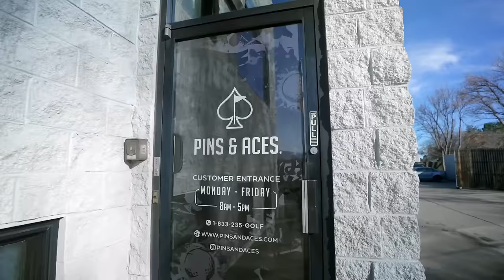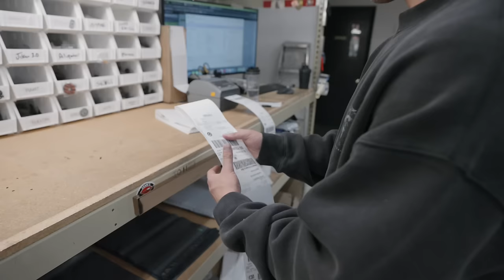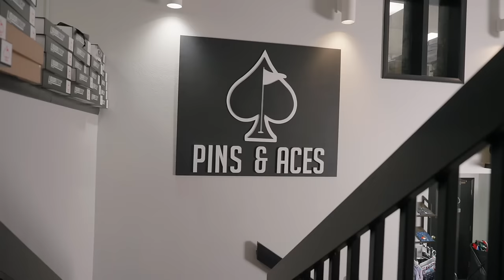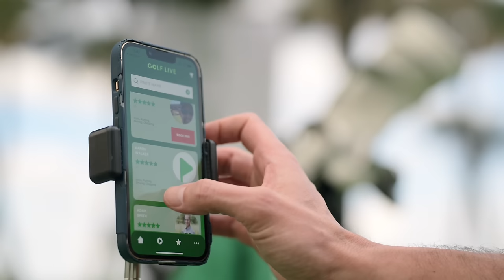Single Mom of 3 Gets New Set of Clubs | Swag My Bag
We fielded thousands of applicants but only chose 6 people to get absolutely swagged out for the 2024 golf season! In this series, each guest will receive head to toe apparel from @pinsandaces, custom clubs from @takomogolfcompany and a dedicated coach for the next year through @golfliveapp!

In this first episode, we fly Emily Taylor out from Chicago to get swagged out! Emily is a single mom of 3 and recently picked up the game of golf. Now that she has become more addicted to the sport, and her handicap is going down, now is the perfect time to get her in the right apparel and set of clubs!